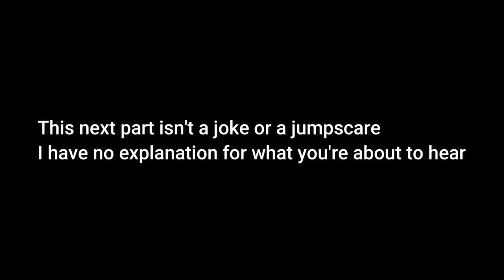The Trees Speak Sangheili - Jungle Warfare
Join the army they said. It would be great they said...

Halo Arma is back and today we fight legions of insurrectionists to uncover and destroy their makeshift shipyard and base of operations. Once again I am joined by many familiar voices of the Ignis Corp (and also some new ones). We even managed to kidnap Jay along for the ride.

Also I think my house might be haunted now...